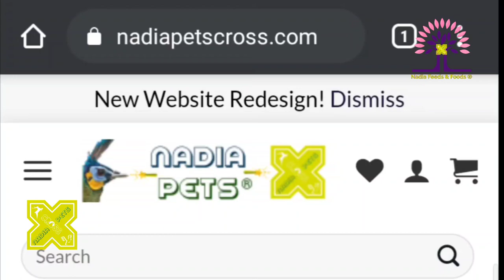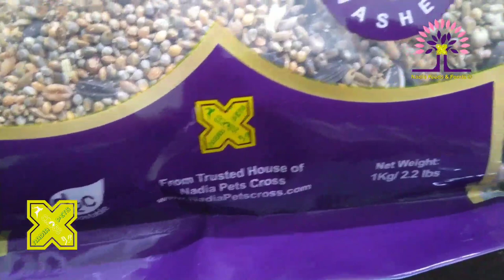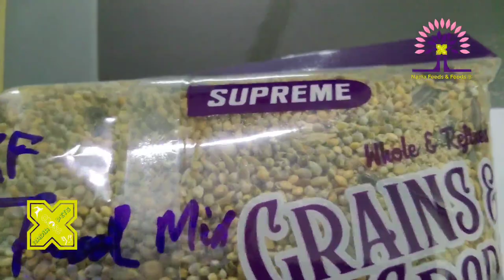Khaki Campbell Duck Farming Business Plan | بطخ فارمنگ سے کروڑوں کا منافع یا فلاپ کاروبار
to find detailed Farming Business Feasibility and Breeding Plans of all types of Animals and Birds.

You can also find breeding tips, cage sizes, feed requirements, incubation techniques, brooding & care of all types of birds and animals from following playlists of Nadia Pets Cross Youtube Channel: